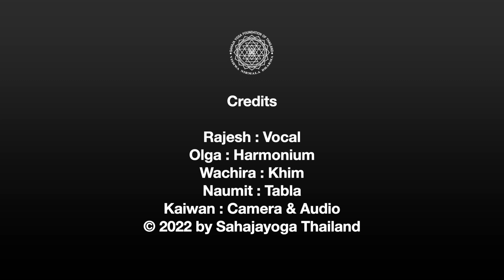Raghupati Raghav Raja Ram Sahaja Yoga Thailand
สหจะโยคะ เปิดสอนสำหรับบุคคลทั่วไป เรียนได้ฟรี  สนใจเข้าเรียนกดเข้าร่วมกลุ่มได้ในลิ้งค์ด้านล่าง

สอบถามรายละเอียดเพิ่มเติมได้ที่แฟนเพจ

รับประสบการณ์การตระหนักรู้ในตนเองจากท่าน ศรีมาตาจี